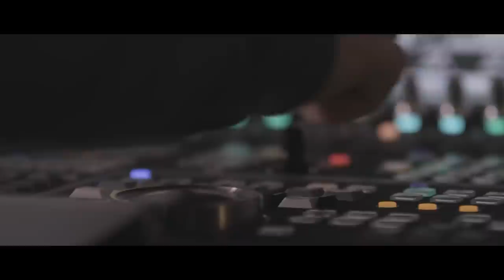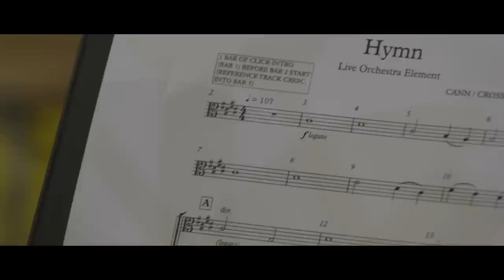Midge Ure - Orchestrated